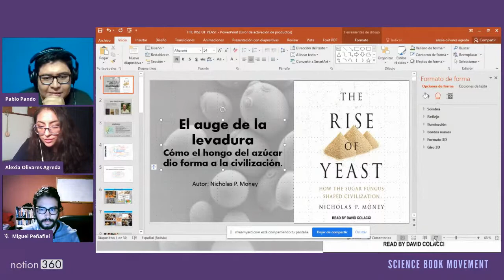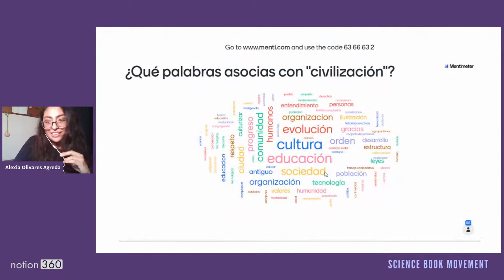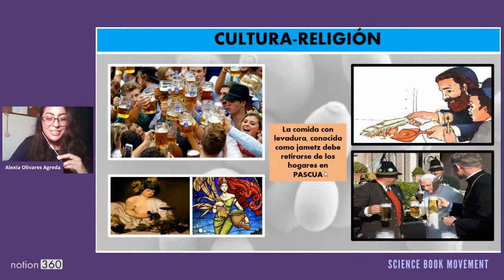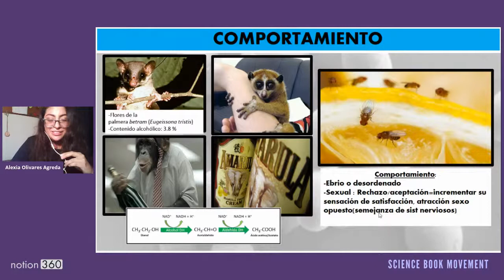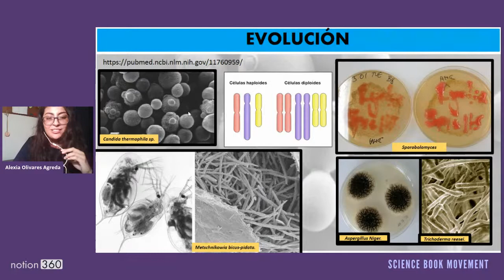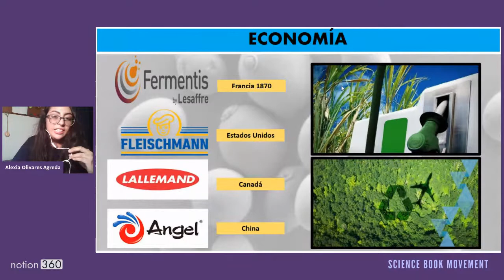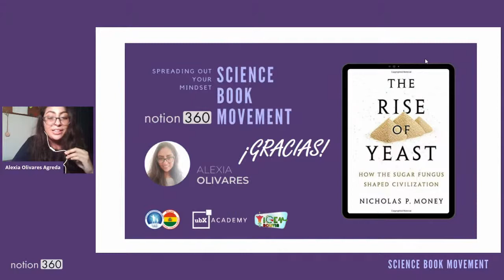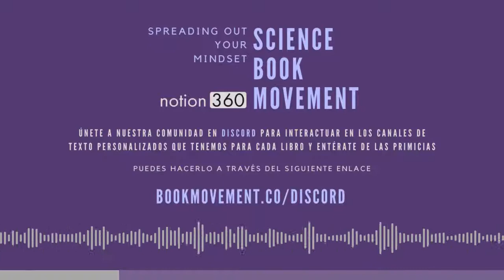Revisión del libro: The Rise of Yeast - Nicholas P. Money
Science Book Movement - Notion360

Revisión Online del Libro
The Rise of Yeast: How the Sugar Fungus Shaped Civilization - Nicholas P. Money

Invitada:
Alexia Olivares